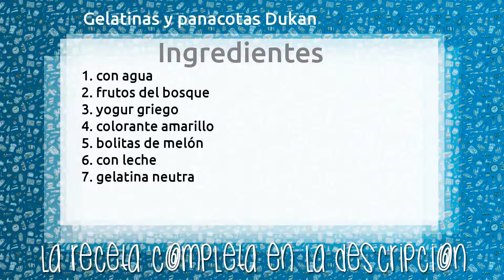Gelatinas y panacotas Dukan